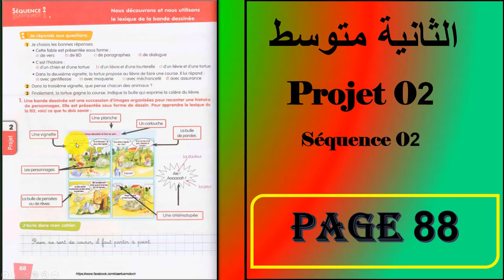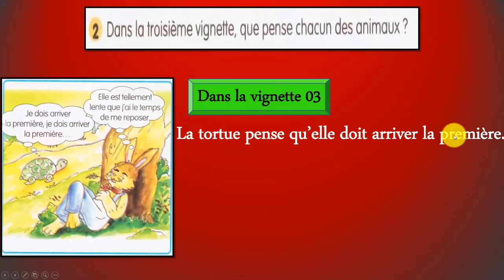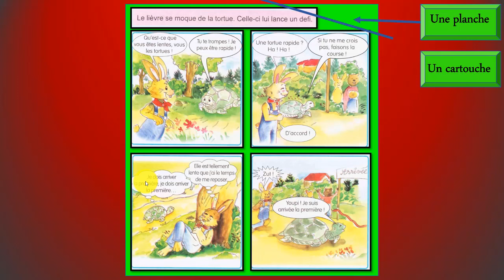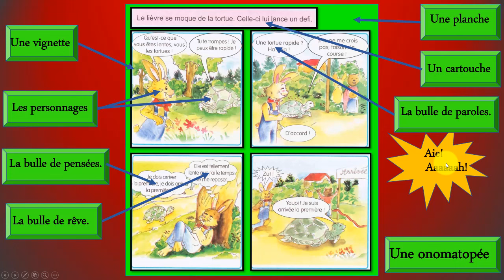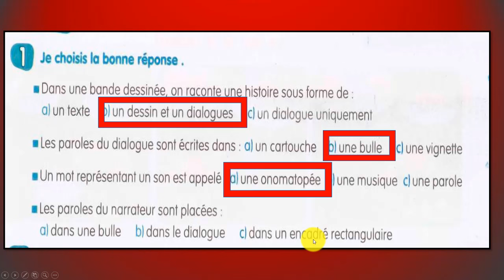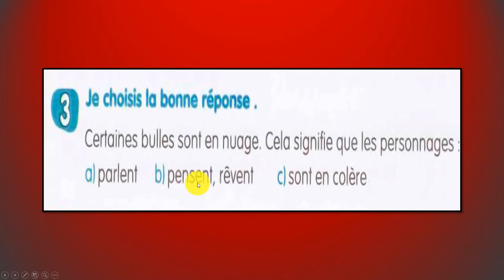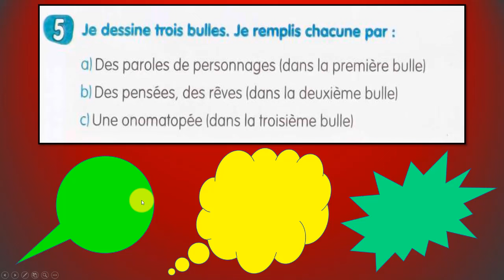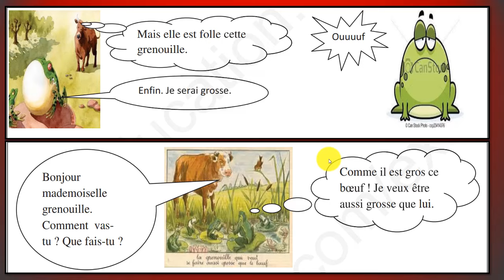فرنسية سنة ثانية متوسط صفحة 89/88 ------projet 02-séquence 02